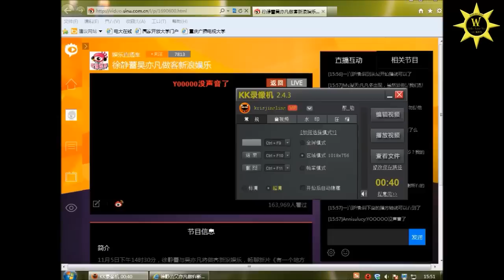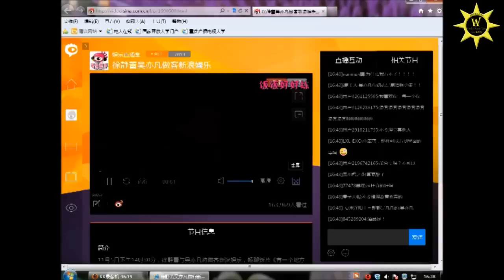【VietSub】【05 11 2014】 WuYiFan's on Sina Interview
Translator: Nắng / Lyn / Hoài Thanh
Timer - Typesetter - Encoder: Nắng